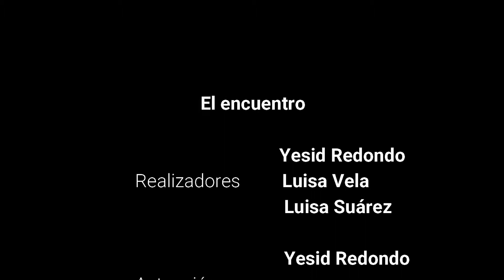Animatic Yesid Redondo Luisa Vela Luisa Suarez UTP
Ejercicio 1 del Laboratorio Audiovisual I
Licenciatura en Tecnología
Universidad Tecnológica de Pereira
Colombia